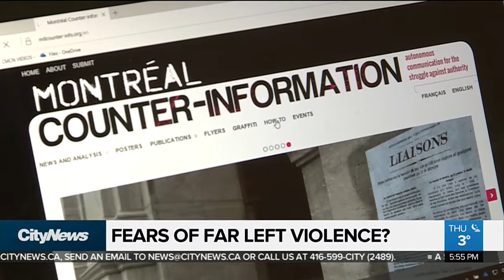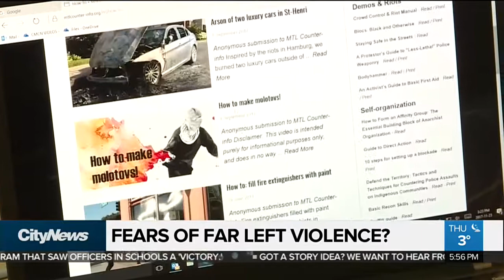Concerns raised about far-left violence in Quebec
The rise of far-left political extremist groups in Quebec is raising concern, and as Tina Tenneriello reports, websites are being created to encourage violence and arson.